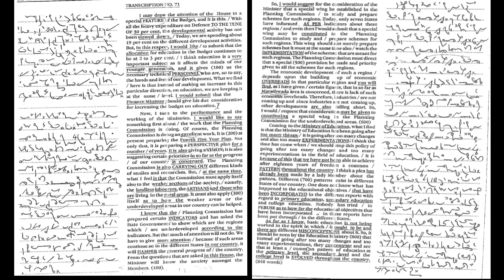KailashChandra Vol-4 Dictation: Tr:71 (100) wpm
Book: Kailash Chandra
Transcription: 71
Speed: 100 wpm

shorthand dictation
dictation English shorthand
kailash Chandra Dictation
ssc steno dictation
english dictation
shorthand writing
shorthand course